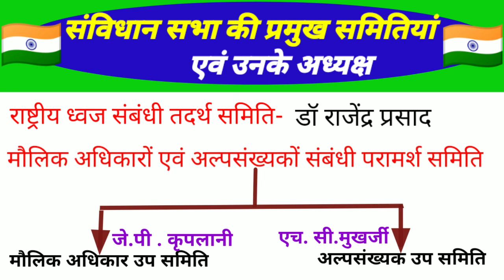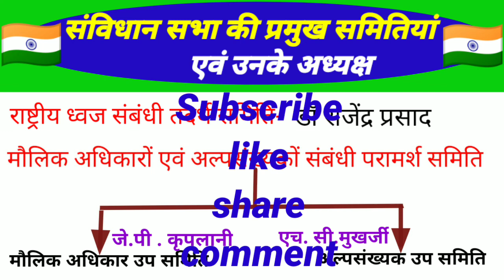संविधान सभा के प्रमुख समितियां और उनके अध्यक्ष|samvidhan sabha ki samitiya trick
samvidhan sabha samiti#संविधान सभा की प्रमुख समितियां

cover topics-
1-संचालन समिति और उसके अध्यक्ष
2-प्रारूप समिति और उसके अध्यक्ष
3-अल्पसंख्यक उप समिति और उसके अध्यक्ष
4-मौलिक अधिकार उप समिति और उसके अध्यक्ष
5-संघ शक्ति समिति और उसके अध्यक्ष
6-संघ संचालन समिति और उसके अध्यक्ष
7-राष्ट्रीय ध्वज समिति और उसके अध्यक्ष
8-मौलिक अधिकारों और अल्पसंख्यकों संबंधी परामर्श समिति
9-प्रांतीय समिति और उसके अध्यक्ष

मेरा प्रयास है कि अपने unique trick के माध्यम से तैयारी कर रहे हैं विद्यार्थियों और मित्रों को सफल और अच्छे नंबर दिला सकूं।